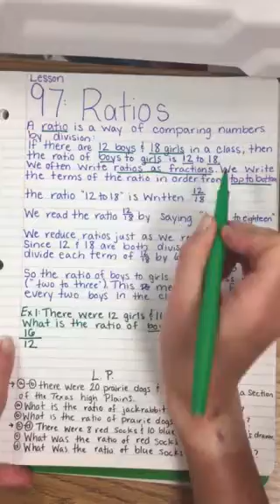Saxon math lesson 97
Ratios